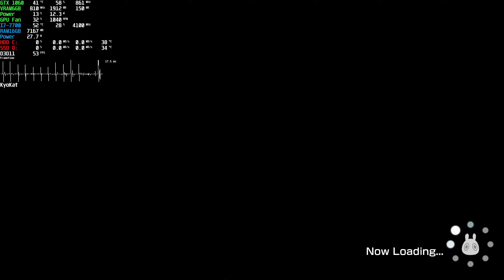Shachibato! President, It's Time for Battle! Maju Wars PC Gameplay 社長、バトルの時間です！～マジューウォーズ～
1440p 60 FPS Ultra | Steam
⭐ Game: Shachibato! President, It's Time for Battle! Maju Wars 社長、バトルの時間です！～マジューウォーズ～ Gameplay
● Resolution: 2560x1440
Graphic Settings Quality: High (Max. Settings)
Game Locked: 60FPS (Max)

Shachibato! President, It's Time for Battle! Maju Wars is a turn based, rogue like fantasy strategy RPG! Your mission is to explore randomly generated dungeons to gather items and treasure to help expand your dungeon exploration company.

社長、バトルの時間です！～マジューウォーズ～はターン制のローグライクファンタジー戦略RPGです！　あなたは社長となって社員に指示を行いランダムに生成されたダンジョンを探索して　アイテムや宝物を集め会社の再建を目指します。

+ PC: Acer Aspire GX-783-BR13
+ CPU: Intel Core i7 7700 @ 3.60GHz (Kaby Lake)
+ GPU: NVIDIA GeForce GTX 1060 6GB GDDR5 (PNY)
+ Motherboard: ACER Aspire GX-783 (U3E1)
+ RAM: 16,0GB (2x8) DDR4 - Dual-Channel @ 1200MHz (2400MHz)
+ Storage: Hybrid 1TB + 8GB Seagate (SATA)
+ Game Storage: 128GB KINGSTON SV300S37A120G (SSD)
+ System: Windows 10 Home Single Language 64-bit
+ Monitor: LG ULTRAWIDE (2560x1080@60Hz)
+ MSI Afterburner Benchmark Reference Captions:
+ (GPU): Temperature - Usage based on core clock - Core Clock
+ GPU VRAM: Memory Clock - Dedicated Memory - Shared Memory
+ GPU Power: Max GPU Usage Percentage - GPU Watt Consumption
+ GPU Fan: Fan Speed - Fan Tachometer RPM
+ CPU: Temperature - Usage - CPU Clock
+ RAM: Memory Ram
+ CPU Power: CPU Watt Consumption
+ Frametime Graphic in Milliseconds (ms)